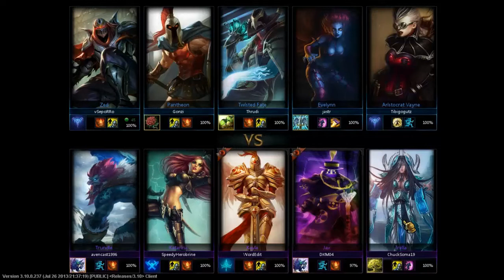League of Legends Odc. 7- Zed Support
Witam ja jestem Xeramord. Mam nadzieję, że film Wam się spodoba.